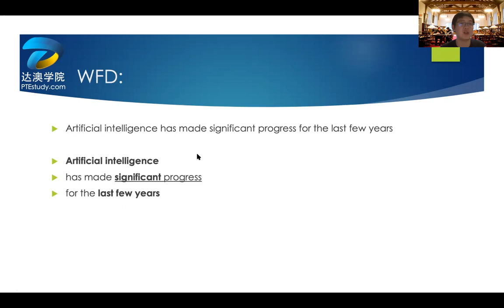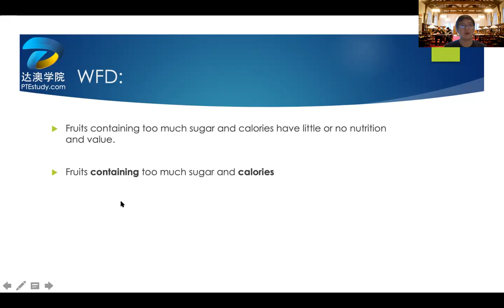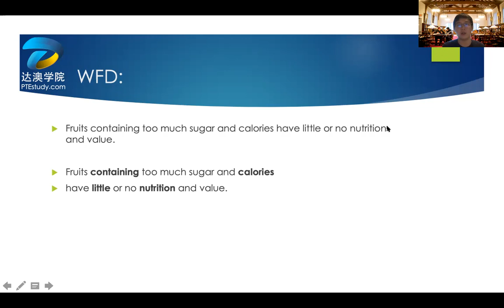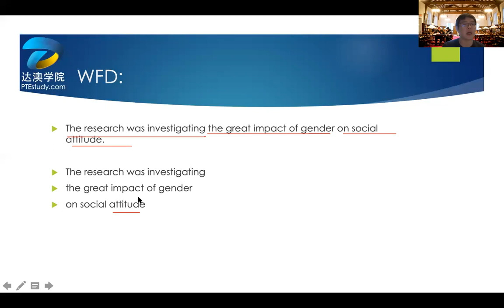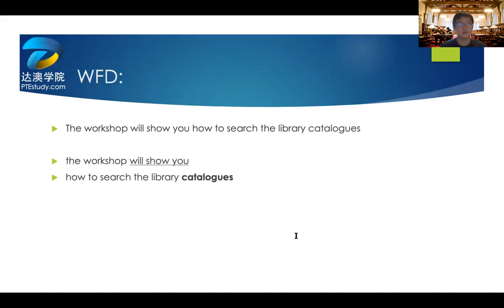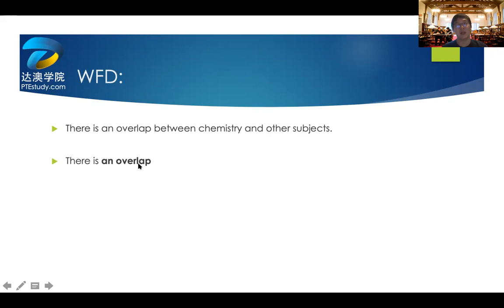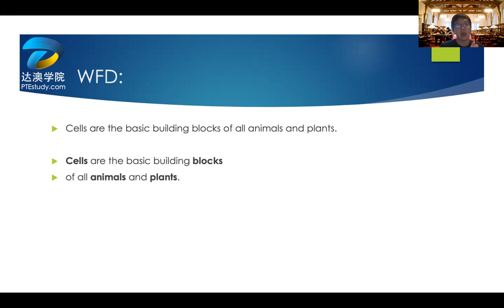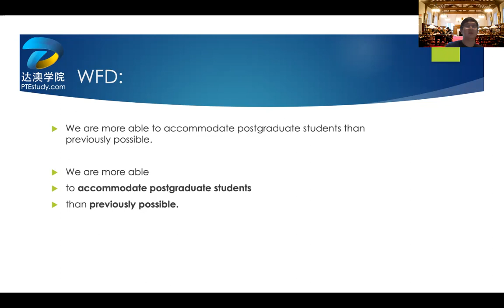手把手带你刷WFD高频 part 2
WFD 高频分析
高分线上/线下课程咨询微信： Ptestudy06